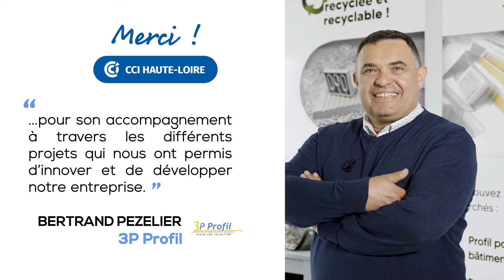CCI Haute-Loire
Les primés 2022 des trophées de la CCI Haute-Loire